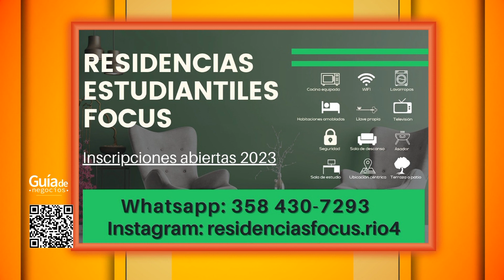Guía de negocios - 05/07/2023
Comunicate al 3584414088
Contratá YA!
Las principales noticias de Río Cuarto y la Región en tu 📱
MIRA TODAS LAS NOTAS TAMBIEN EN NUESTRO CANAL DE YOUTUBE